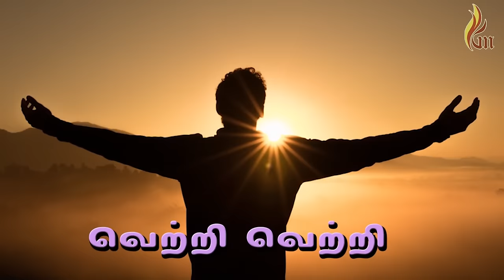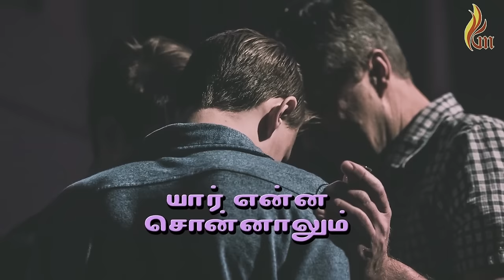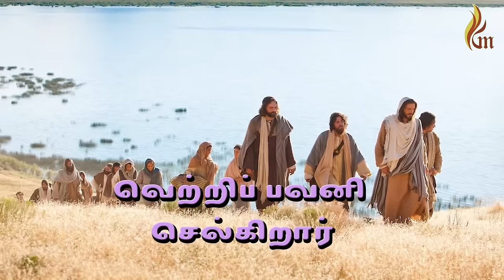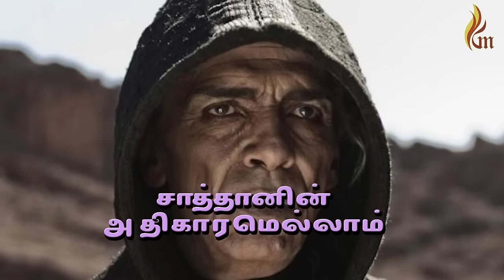kristhuvukkul Vaazhum Enakku | Jebathotta Jeyageethangal | Holy Gospel Music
kristhuvukkul Vaazhum Enakku
Jebathotta Jeyageethangal
Holy Gospel Music